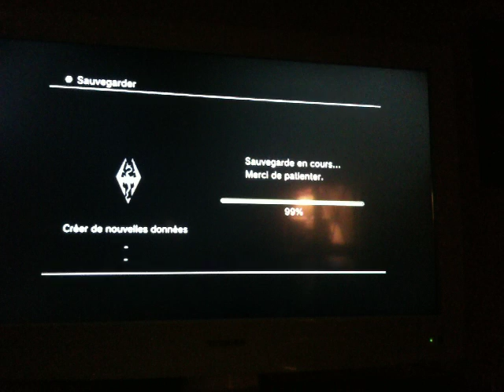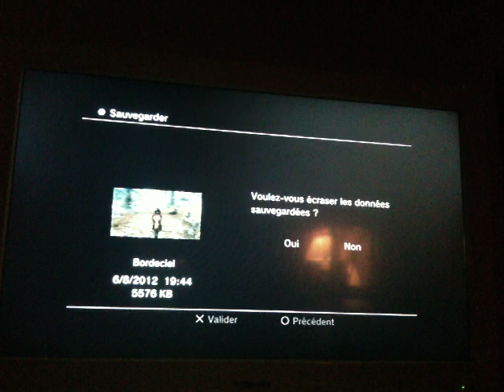Skyrim ep 1 impériaux : Massacre de bandits pour les impériaux :)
Salut a toutes et a tous je suis de retour aprés une semaine de vacance et pour une série sur les quetes de l empire de skyrim et après peut etre sur les sombrages ou sur un dragon ball z (je ne vous donne pas encore le nom car je ne suis pas encore sur et certains) si je n oublie rien je vous dit bonne vidéo ,ayez la KABLA attitude et portait vous bien.A plus.